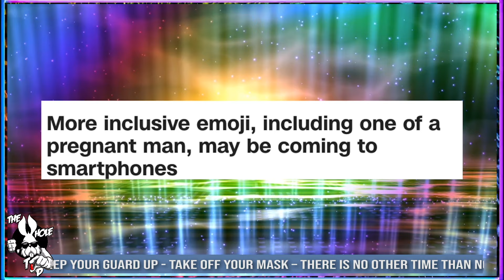5 WAYS TO DEFEAT THE GLOBALIST ELITE - the Whole Tip Daily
"divide and rule" is gaining and maintaining power by breaking up larger concentrations of power into pieces that individually have less power than the one implementing the strategy. if it was too late for us to be free, the money printers and their minions wouldn't be working so hard to divide us.